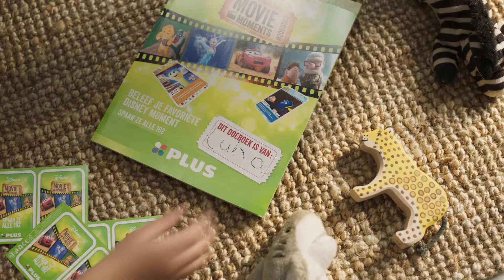TV Commercial | Disney Movie Moments at Plus Netherlands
Our short-term programmes can reach every demographic that retailers are targetting. With 32 locations across the globe we have local execution with global knowledge. Tailoring our solutions to specific clients' needs, such as increasing basket size, frequency, penetration and brand preference.

Take a deeper look into our programmes and concepts by reading about our latest partnerships